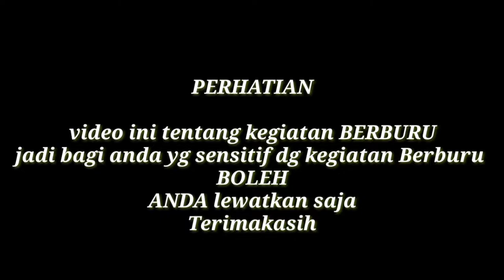BERBURU TUPAI. (squirrel hunting)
BERBURU TUPAI

ssalamualaikum...
Selamat datang di channel Dunia sniper Alue
Pada kesempatan kali ini saya akan melakukan membasmi hama tupai yg menggangu petani..